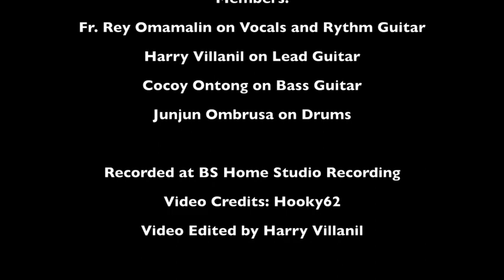Alimango (Pearly Shell/Diana/Oh Carol combination) by BrokenString: Dance and lyric Video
Usa kini ka estorya mahitungod sa usa ka tao nga sa una pobre pa . Ug sa dihang adunay taw nga mitabang niya ug maoy nakapa asenso sa iyang kahimtang iya nuon nga giunay ug paak kini. Wa siya magtan.aw ug utang kabubot-an. Usahay mao kini ang kina-iya natong mga pinoy.

Desclaimer: We do not claim the ownership of the video used in the music.